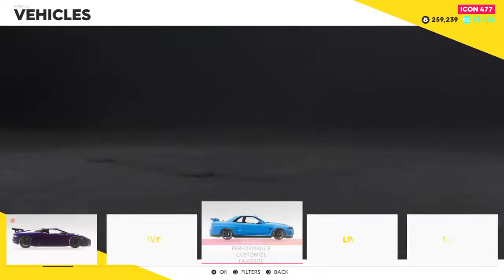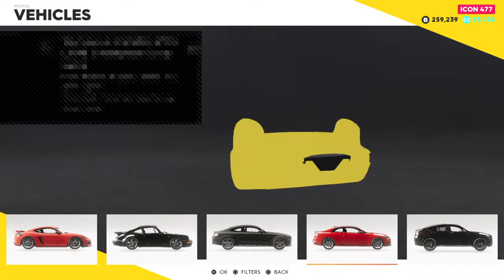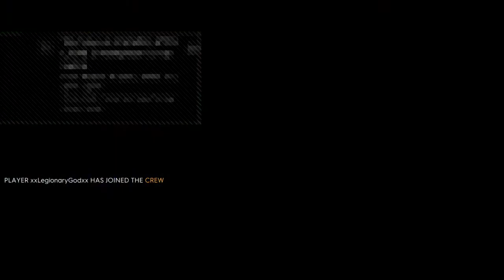Crew 2 cruise w LEX_MGC n others #6 (g29 wheels)